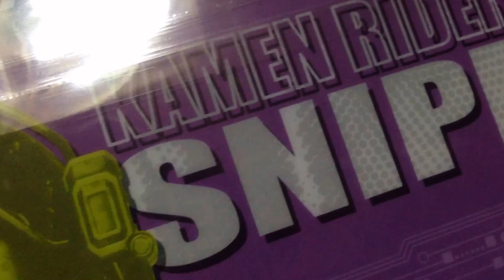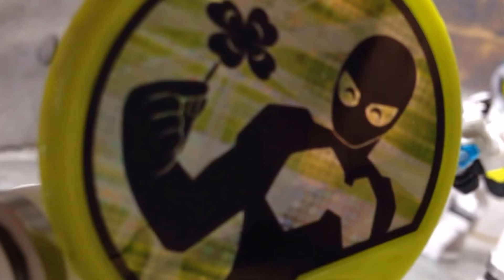≪超裏技≫仮面ライダーエグゼイド 装動Stop motionジェネレーションズ stage2!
《第二弾！エグゼイド、ブレイブ、エナジーアイテム発動！！》
仮面ライダーエグゼイド　装動コマ撮りシリーズ第2弾！
永夢、飛彩の大特訓！テレビ未使用エナジーアイテムも発動！
そして新たな敵、あのライダーが蘇る⁉
そして暗躍する檀黎斗...

これからも楽しい動画を作りますので、是非ご覧ください！
コメントなどもいただけると励みになります！